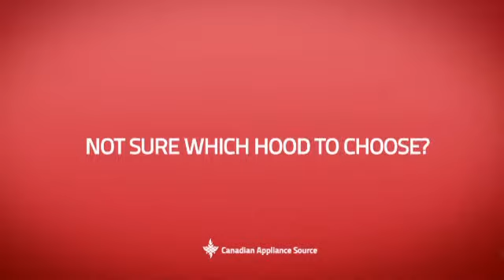Elica EBL430WT Under Cabinet Hood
This Elica EBL430WT Under Cabinet Hood is brought you Elica Bellagio Series EBL430 30 in Bellagio Under Cabinet Range Hood with 400 CFM Internal Blower, 4-Speed Touch Controls, LCD Display and Halogen Lamps